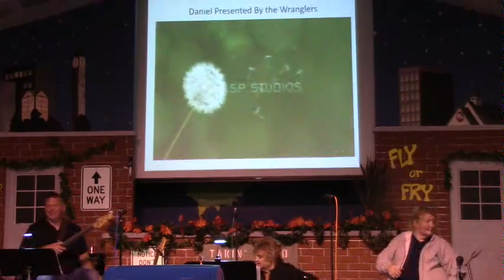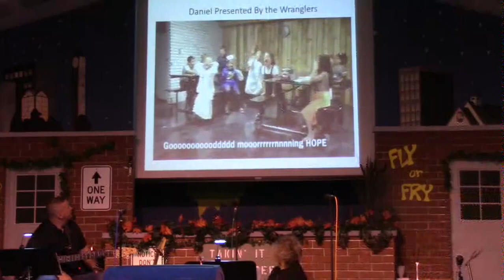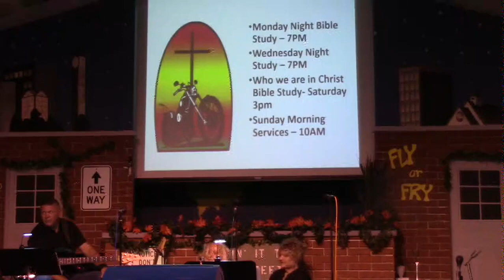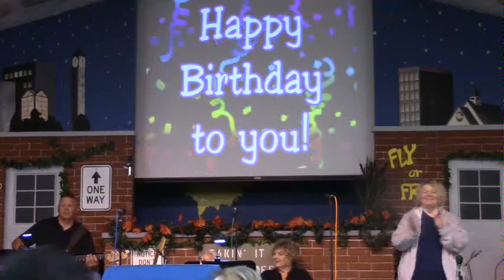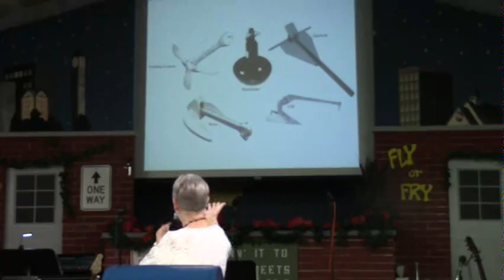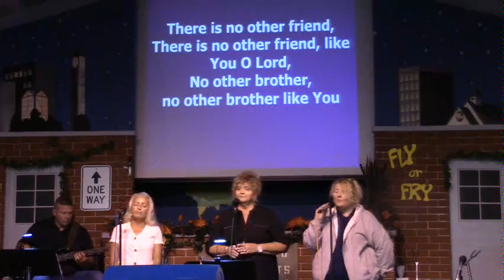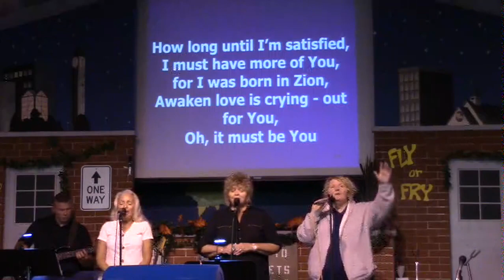Sunday Morning Service Karen Freeman 09/27/2020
Sister Karen Freeman